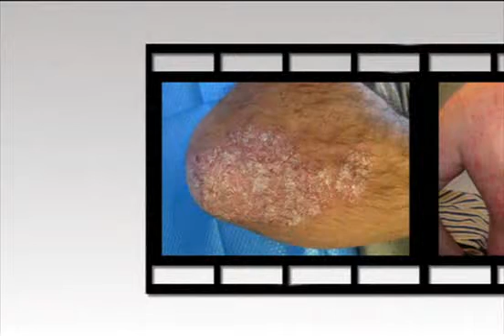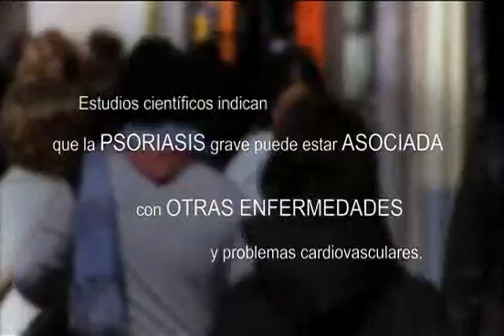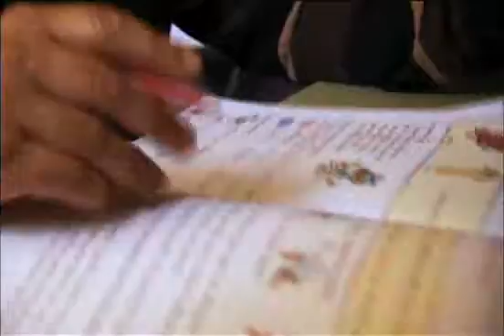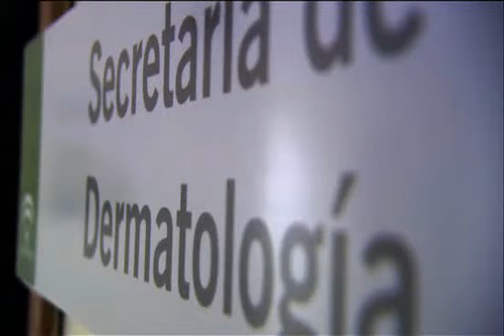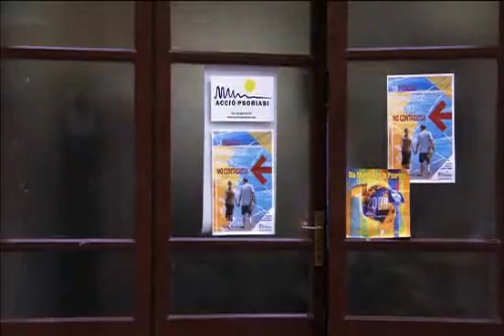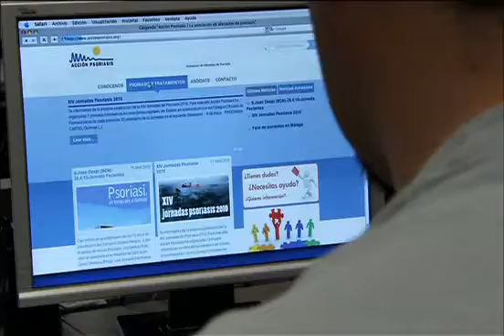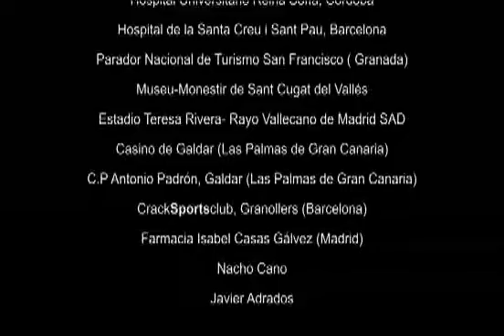Nacho Cano - Documental Psoriasis - El documental incluye nuevos arreglos de El vals de los locos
Canal Sur. En Primer Plano.  Psoriasis. Fecha de emision 13 Mayo 2010.